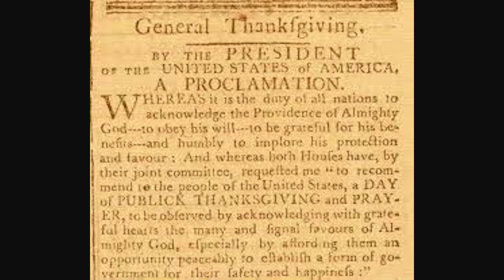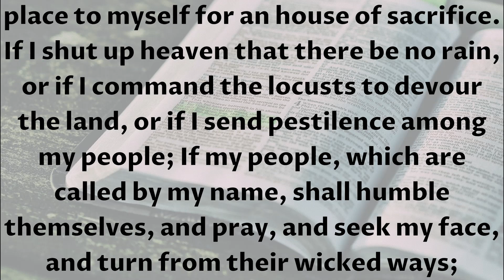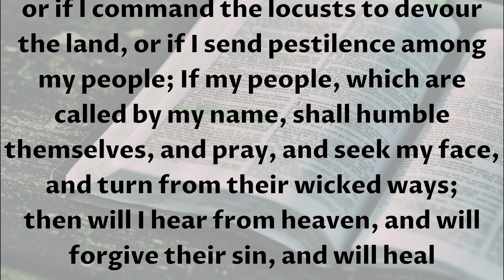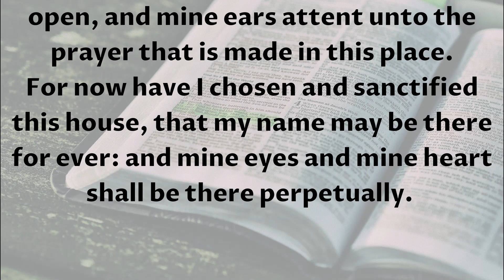The biggest problem with us - Can God bless America again? George Washington Quote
...it is the duty of all Nations to acknowledge the providence of Almighty God, to obey his will, to be grateful for his benefits, and humbly to implore his protection and favor - George Washington

Can God bless America again?  What is America's biggest problem?  As you look at our nation and where our culture has shifted from, will God bless America again?  Today's quote will point us back to the Word of God and remind us that as a nation, we need God!

Hi friends!  I'm Pastor Josh and I'm passionate about helping you grow on your journey to develop the mind of Christ! Each week I share multiple quotes with that God has used in my life.  These will help point you back to the truth of God's Word and help you develop the mind of Christ!

The problem with us as a nation is our view of God! We think we are so wise, but when we disregard God as a nation, we are actually very foolish.  We may try to work through national problems with human wisdom and understanding.  We may try to work through our fears by protecting and working for ourselves.  God wants us to be prudent and fulfill the responsibilities that He has given to each of us, but what is America's biggest problem?

This is a lesson that George Washington had to learn.  George Washington was born to Augustine and Mary Washington.  While we don't know a lot about exactly how much they raised their children guided by the Word of God, we do know they left an impact on even their Grandchildren in a spiritual way.  Mary is often remembered for finding a quiet spot on Sundays to teach their grandchildren about God and His Word.

George Washington certainly learned to honor and respect God and that made a difference in the way he led people, whether it was in battle or in peace time.  George Washington is remembered for praying to God and seek His protection.  In 1789, George Washington made a Thanksgiving Proclamation  In part of this, he refers to God's protection during the late war.  This isn't just a passing reference to God.  In fact, our quote today is what starts the entire proclamation.

So. can God bless America again?  As much as George Washington praised God for His protection during war, even though people lost their lives in their fight for freedom; George Washington realized that God's blessing was on America.  We praise the Lord for many soldiers over the years who willingly gave up their lives for our freedoms and liberties.  As we face our current problems and situations; whether it be problems stemming from Coronavirus or even problems dealing with outside threats; can God bless America?  America's biggest threat isn't the Coronavirus.  America's biggest threat comes from within.  Our biggest threat comes as we refuse to acknowledge God for who He is.  This is what God was telling King Solomon near the beginning of his leadership; a nation needs to acknowledge God.

2 Chronicles 7:12-16
12) And the LORD appeared to Solomon by night, and said unto him, I have heard thy prayer, and have chosen this place to myself for an house of sacrifice.
13) If I shut up heaven that there be no rain, or if I command the locusts to devour the land, or if I send pestilence among my people;
14) If my people, which are called by my name, shall humble themselves, and pray, and seek my face, and turn from their wicked ways; then will I hear from heaven, and will forgive their sin, and will heal their land.
15) Now mine eyes shall be open, and mine ears attent unto the prayer that is made in this place.
16) For now have I chosen and sanctified this house, that my name may be there for ever: and mine eyes and mine heart shall be there perpetually.

Let's give thanks to God for America and for those who have died in our nation's service!  Let's acknowledge the providence of God throughout this entire process!

Let's continue on our journey developing the mind of Christ so that God can bless America again!  I look forward to seeing you next time!

Special Thanks to Greg Howlett for the music: Have You Any Room for Jesus and I Need Thee Every Hour